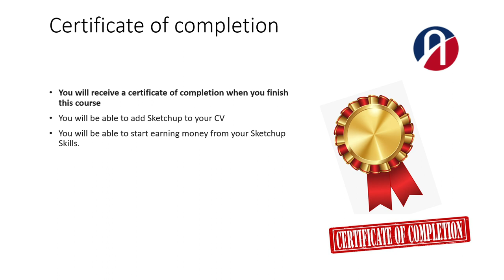Complete Sketchup and V-ray Course